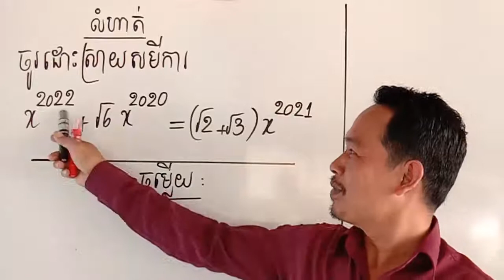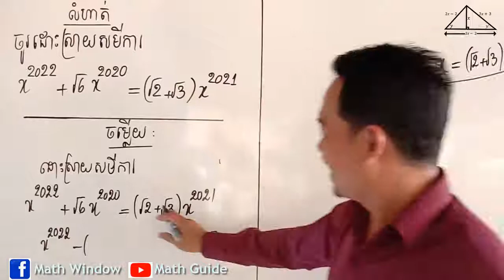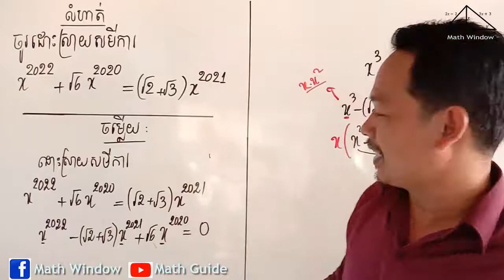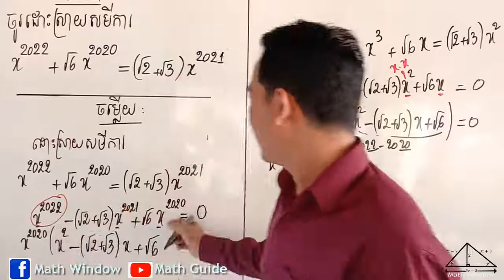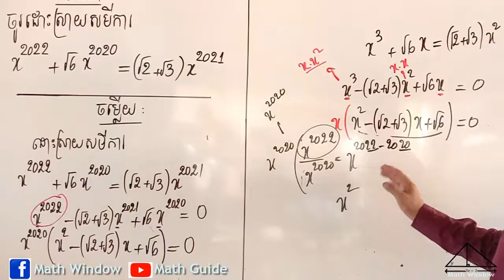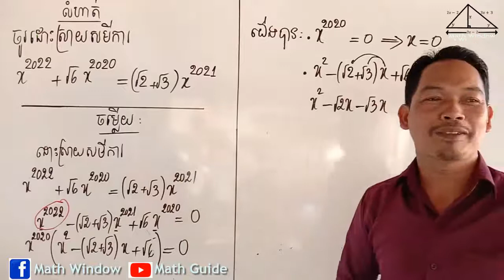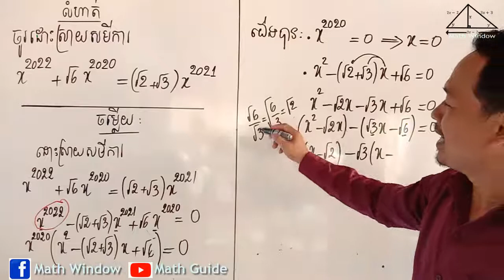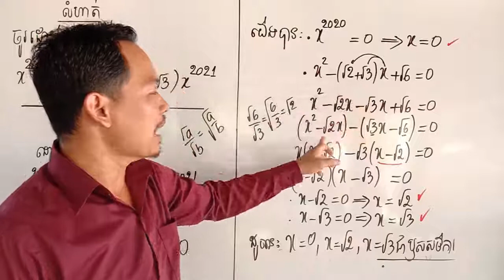គណិតវិទ្យាថ្នាក់ទី9 លំហាត់សិស្សពូកែ Math Guide Exercise Tutorial